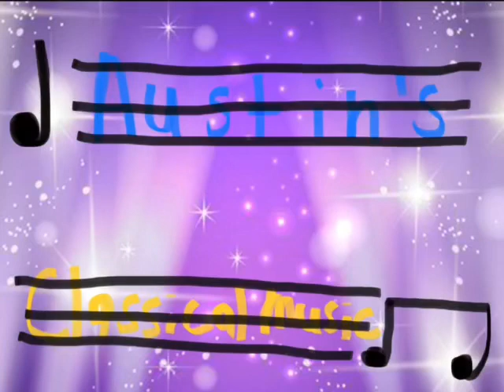Austin’s Classical Music: Theme Song (Season 4 Verison)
From: Every Season 4 Episodes

Note: On Season 4 Austin Wears A Light Blue Shirt And They Play Game Music In Every Episodes And Piper And Rocket Car Don’t Appear On Season 4